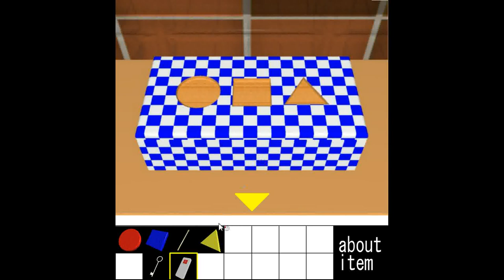YominoKagura's Big Picture Room Escape 2 Walkthrough